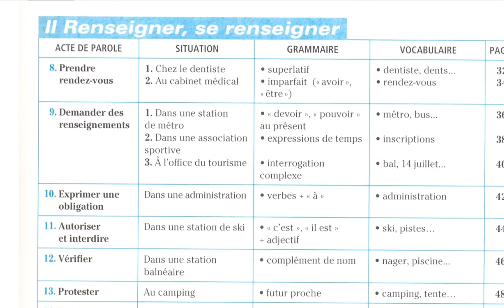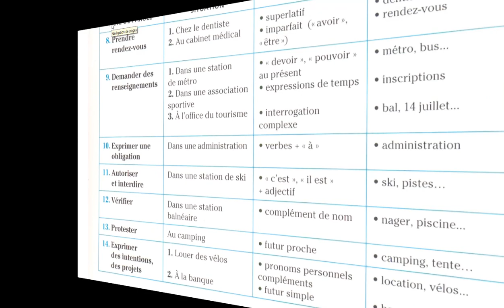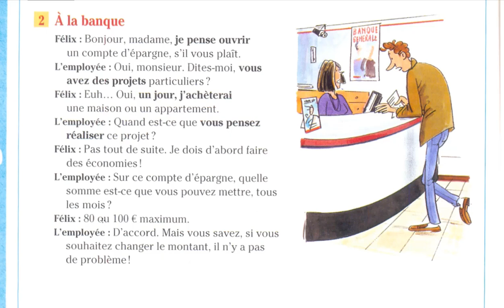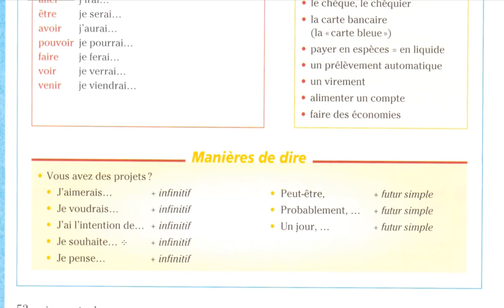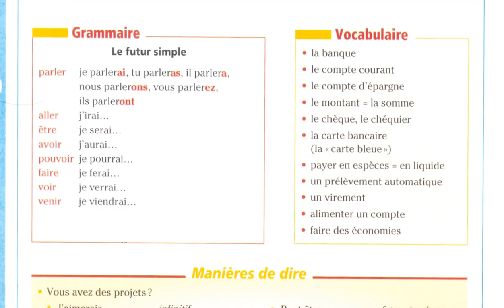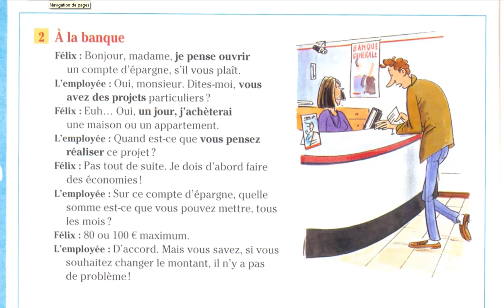Exprimer des projets - communication -